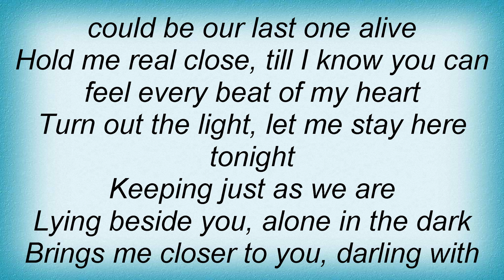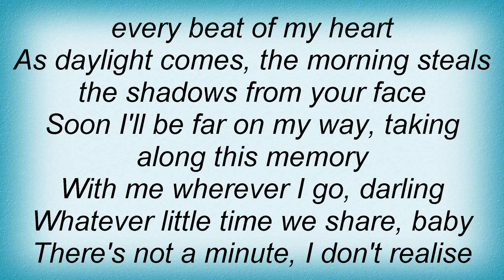Average White Band - Every Beat Of My Heart Lyrics_1